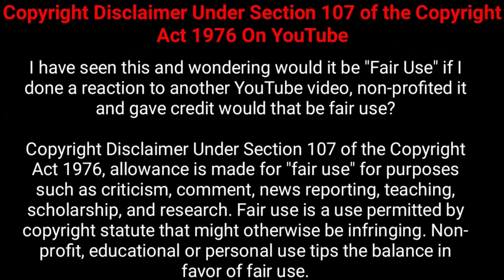கேமராவில் பதிவான பேய்கள் | Top 5 Ghost Videos caught in camera | Real Ghost Videos Caught Tamil |TGM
Top 5 real ghosts caught on camera in Tamil | Ghost Videos | ghost story in Tamil, ghost caught on camera, paranormal activity Real Ghost Videos Caught on Tape | ghost videos scary ghost footage. Unexplained Nightmare Paranormal Videos REAL GHOST CAUGHT in TAPE in Tamil | ghost scary videos in Tamil. Scary Moments Caught on Camera Tamil Ghost Sightings scary videos real ghost videos ghost footage shocking horror videos creepy strange Caught on Camera Get the latest Ghost Caught On Camera news updates & stories. Explore Ghost Caught On Camera photos and videos Find the best of Paranormal Caught on Camera Top 5 scary videos of ghosts caught on camera that will give you goosebumps. Ghost stories in Tamil. Ghost caught on tape in Gwalior fort India real ghost activity caught on camera.
There are literally billions of videos online free for everyone to watch. That’s also the reason for the proliferation of so-called “unexplainable” or “paranormal” videos. Here are 5 videos no one can explain.
Tamil Galatta News and minutes mystery top 5 Real ghost caught in camera in Tamil videos and info bytes.
what are all included :
1. mysterious and horror incidents in tamil
2. real or fake videos in tamil
3. scariest things in tamil
4. unsolved mysteries in tamil
5. scariest thing caught on camera in tamil
6.moments caught on camera in tamil
7.ghost caught on camera in tamil
8.weird things caught on security camera in tamil
💡 TOPICS IN THIS VIDEO 💡
• Real Ghost Caught on CCTV Camera
• Real Ghost caught on camera
• ghost in tamil nadu
• real ghost stories in tamil
• ghost in tamil real story